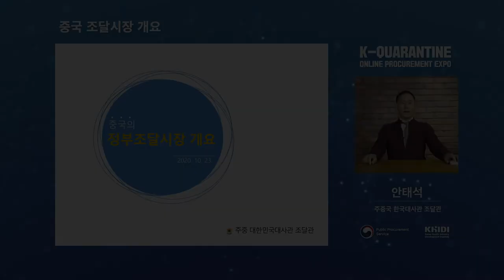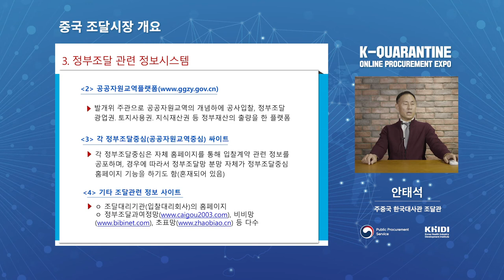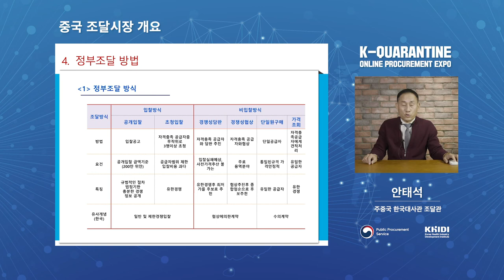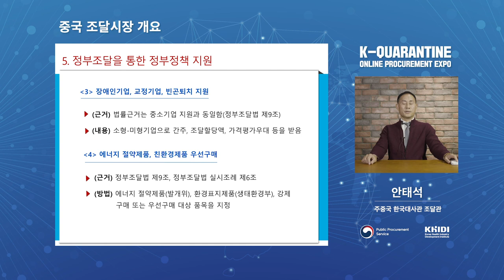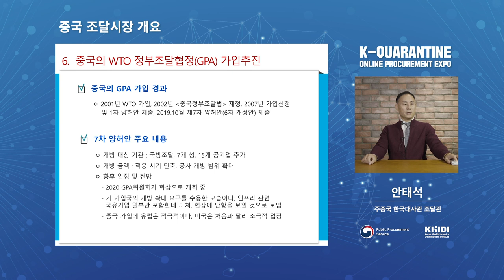중국 조달시장 개요 안태석 조달관 / 2020 온라인 나라장터 엑스포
"머지않아 개방될 것으로 예상되는 중국 조달 시장 진출을 차분히 준비하세요."

주중국 한국대사관의 안태석 조달관님께서
중국 조달시장 개요에 대해서 이야기해드리기 위해
2020 온라인 나라장터 엑스포를 찾아주셨습니다!

조달관님만의 생생한 경험담과 성공전략!